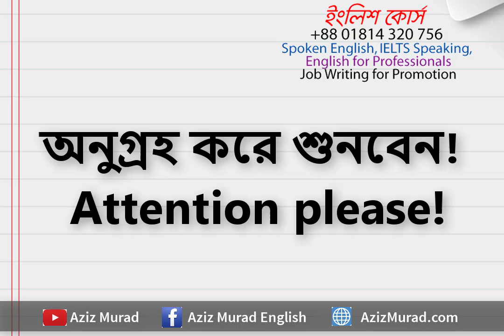Fluently ইংরেজি বলতে এই ১০টি বাক্য শিখে নিন